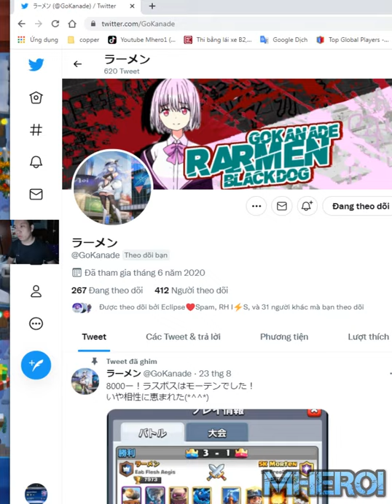Golem Executioner Tornado👈 Best golem deck Clash Royale 2022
Welcome to Mhero1
your coopertation.